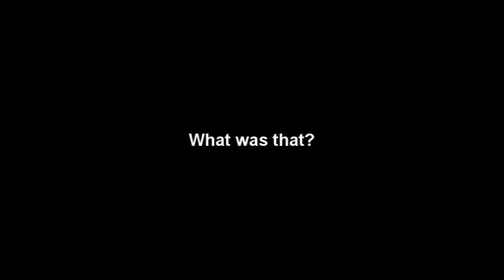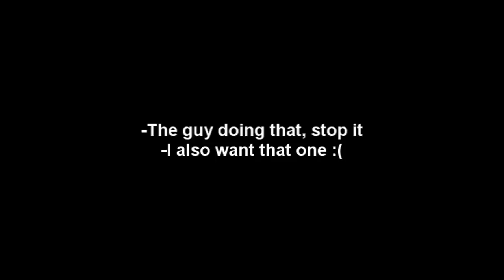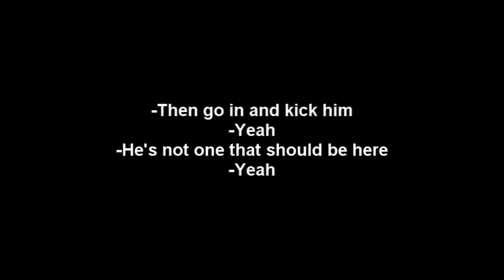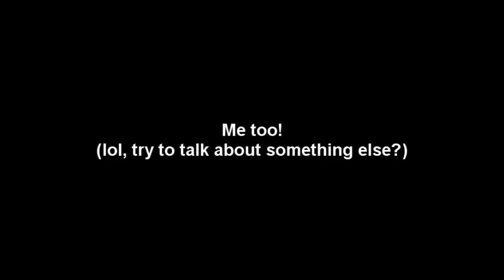Ventrilo Harrasment(Horde Slayers DK)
yeah, i recorded this in october or something, and the last part was something i made the other day, i just want Lars to know that we are planning an attack on his guild :)